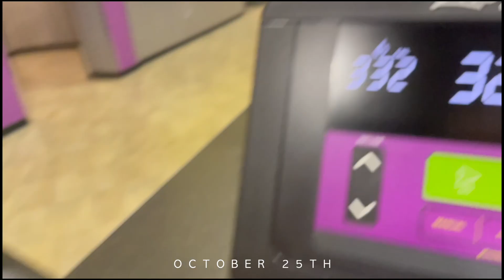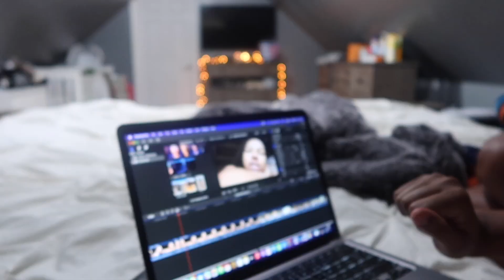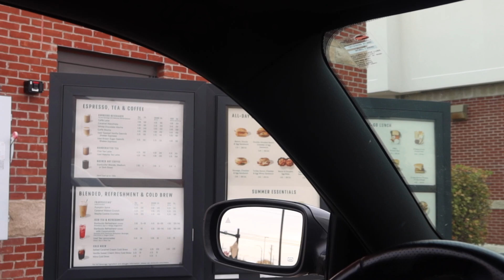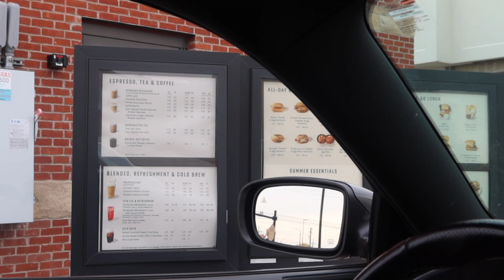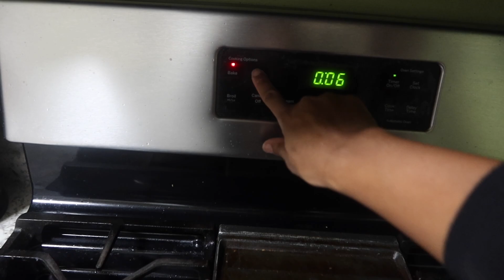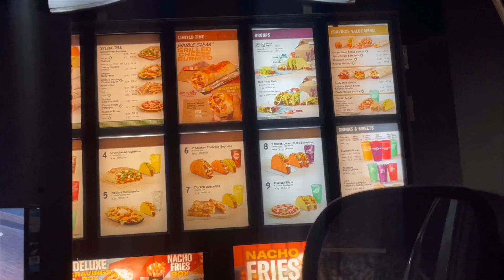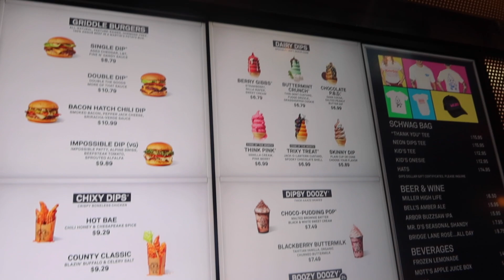NURSING SCHOOL WEEK IN THE LIFE: working out, fun Halloween activities and working 👩🏽‍⚕️🏥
Hi Besties 🤍

FAQ📝:
*name: Alana
*age: 25
*grade: senior in nursing school
*graduation date: April 2023
* I have 2 kids, 1 girl and 1 boy
*zodiac: LEO

I DONT NOT OWN THE RIGHTS TO THIS MUSIC